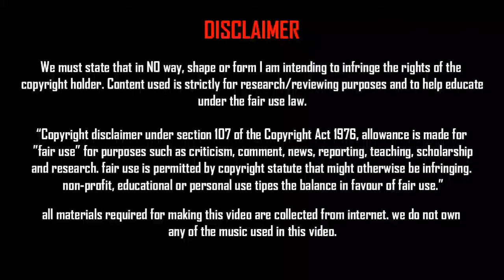Rising Star Of India-Komal Thatal ⚽( Indian Neymar jr) | Emerging Star Of An Indian Football | HD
He Is new rising Star Of indian Football Team...Know about Him More !

THANK YOU WE'LL BRING YOU MORE EXISTING VIDEO